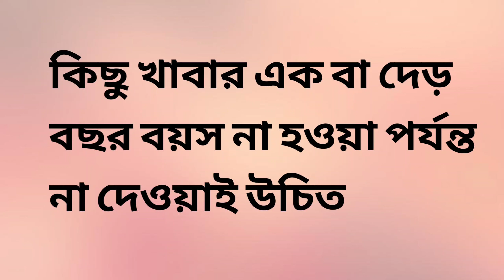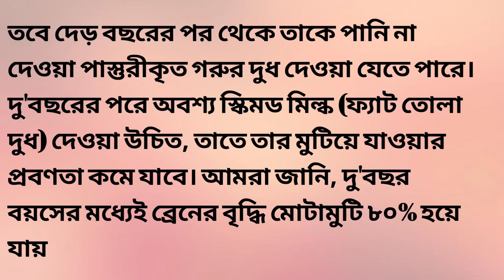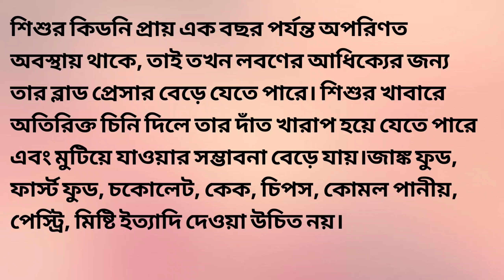যে খাদ্য শিশুর জন্য মারাত্মক ক্ষতিকর|যে খাবার শিশুকে দিলে বমি,ডায়রিয়া,রক্তশুন্যতা,কিডনি রোগ হতে পারে